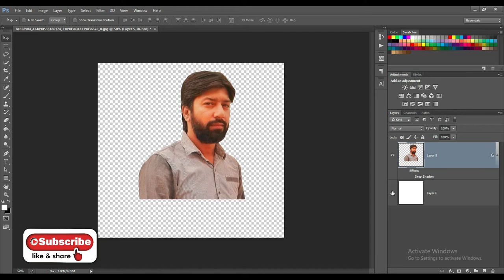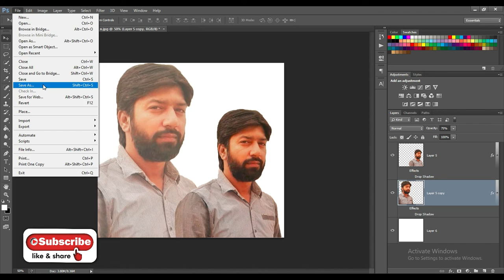How to Duplicate Layers | Photoshop Tutorial